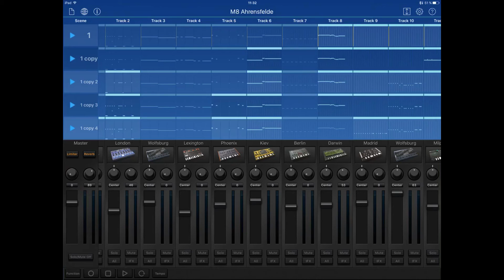M8 Ahrensfelde (Korg Gadget)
a Korg Gadget Track